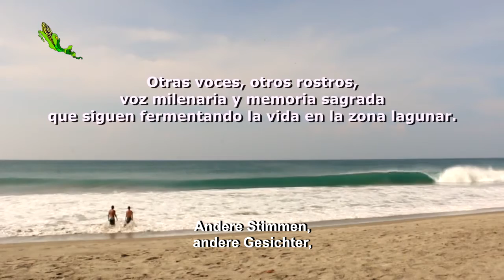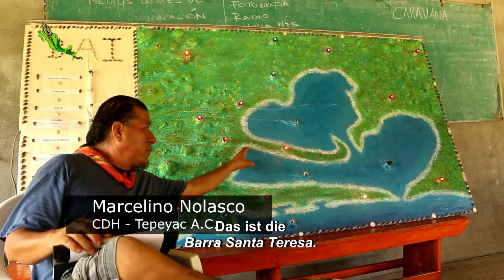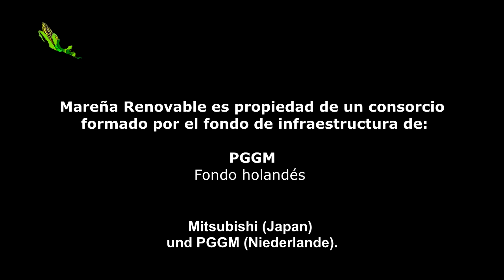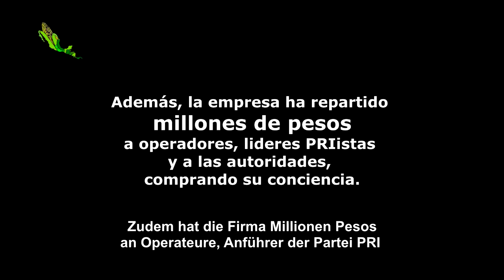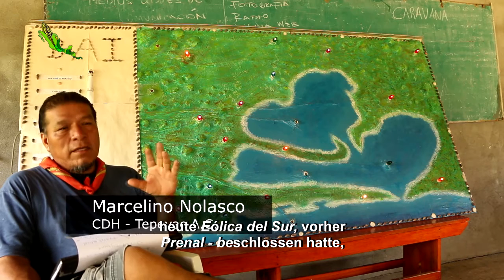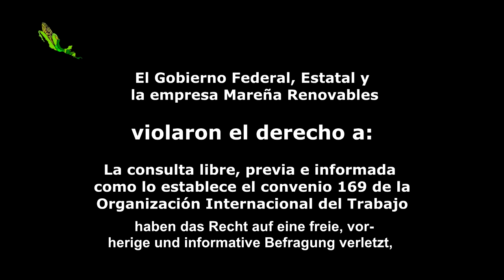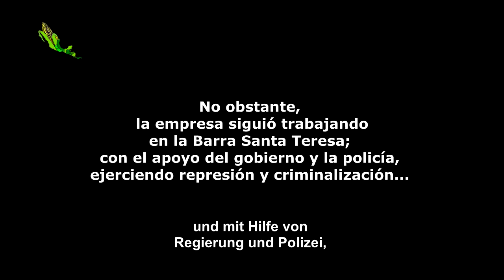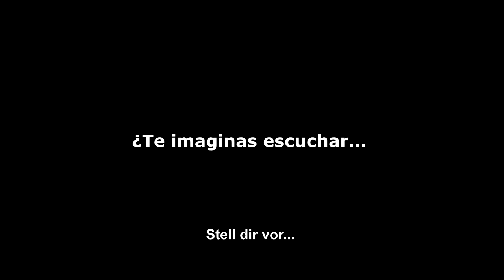Menschen des Istmo im Widerstand - San Mateo del Mar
Die 3. Station der Karawane Mesoamerika fuer das buen vivir der Menschen im Widerstand führte Anfang August nach San Mateo del Mar, ein Fischerdorf im Süden Mexikos, genauer gesagt im Istmo de Tehuantepec. Hier liegt der Wind für die Windkraftfirmen oberhalb vom Optimum. Mit Hilfe der Interamerika-nischen Entwicklungsbank (BID) streben sie an, den größten Windkraftpark Lateinamerikas zu errichten. Die Gemeinden im Widerstand haben sich in der Versammlung der indigenen Gemeinden des Istmo in Verteidigung von Land und Territorium zusammengeschlossen und eine gerichtliche Aussetzung des Projektes sowie einen Dialog mit den Firmen und der Regierung erreicht...doch der Kampf geht weiter.